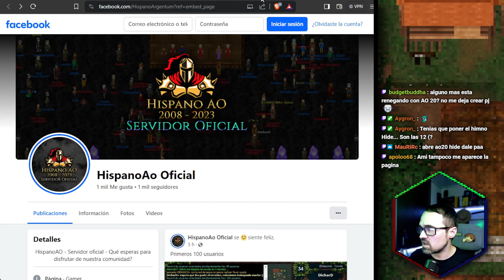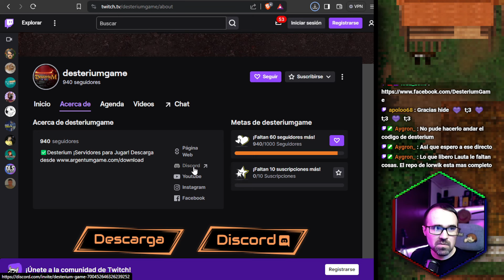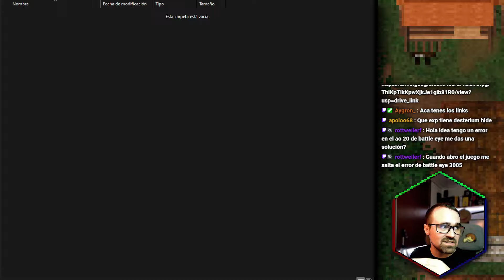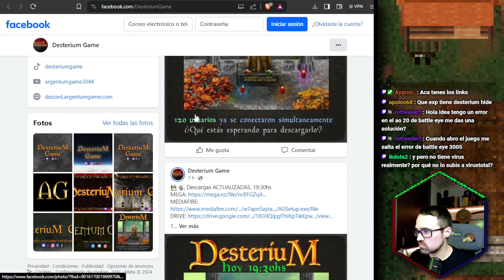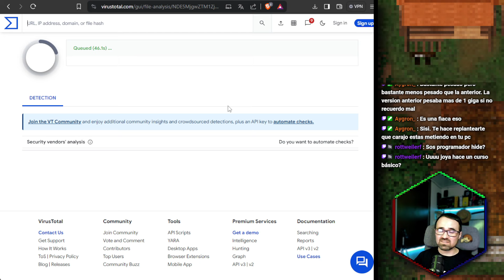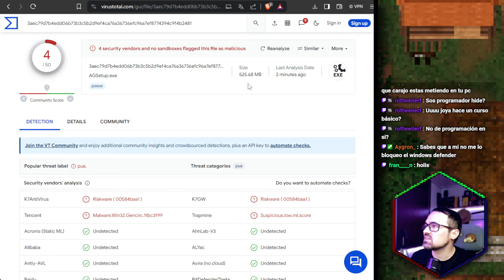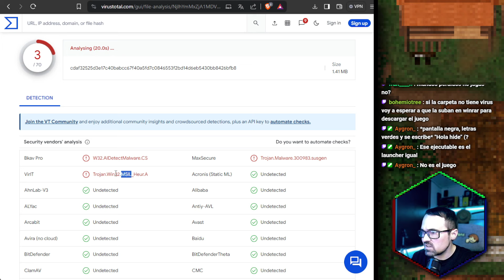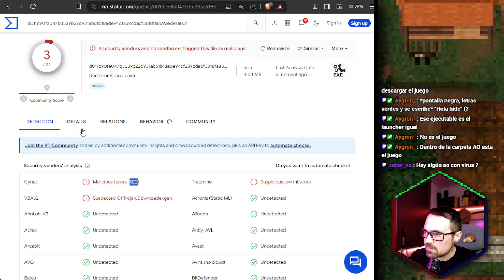Desterium: Apertura y primeros pasos 🥳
Jugamos la apertura y hacemos los primeros pasos en el servidor de Desterium, resolvemos las dudas sobre el instalador "con virus", revisamos como funciona el mundo y sus características de juego.

Participa de la Encuesta AO 2024 (tienes hasta el 31 de Marzo)

Cualquier consulta podes dejármela en los comentarios!

😊 Te gusta el Argentum Online y la programación?

Descargo de responsabilidad:
Este video tiene un propósito puramente educativo e informativo. No tiene la intención de difamar, perjudicar o denunciar a ninguna persona o entidad. La información presentada se basa en mi opinión personal y en investigaciones realizadas con el objetivo de proporcionar conocimientos y perspectivas. Cualquier coincidencia con eventos o personas reales es pura casualidad. Se recomienda a los espectadores realizar su propia investigación y buscar asesoramiento profesional antes de tomar decisiones basadas en la información presentada en este video. El contenido aquí proporcionado es de buena fe y se presenta con la intención de fomentar el debate y la reflexión.